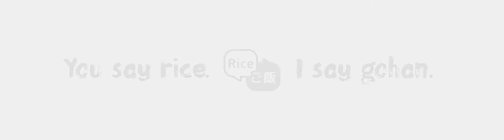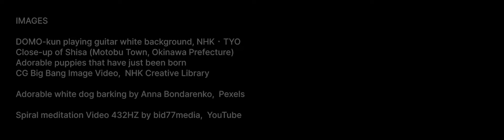WOOF WOOF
2022 series: “You say rice, I say gohan.”
This year long project is a collaboration between Iori Matsushima and Midi Onodera. Posted the first of each month, the videos play with the glass-like fragility of communication, the collision of Western/Japanese cultures and traditions and the disruption of rudimentary (online) translation. Each month one of us sends the other a proverb which is google translated between Japanese and English. We each produce portions of the video, sending the elements back and forth until each work is finished. Each month the video will be inspired by these short proverbs. Each month is an unpredictable delight.

Proverb for October: Barking dogs seldom bite.
Google translation: 吠える犬はめったに噛みません。
This English proverb refers to a dog that is busy barking and therefore cannot bite. There is apparently a similar Chinese phrase, zhǐlǎohǔ, literally meaning “paper tiger”, meaning that something may appear to be powerful but is actually quite weak. (Sources: theidioms.com &